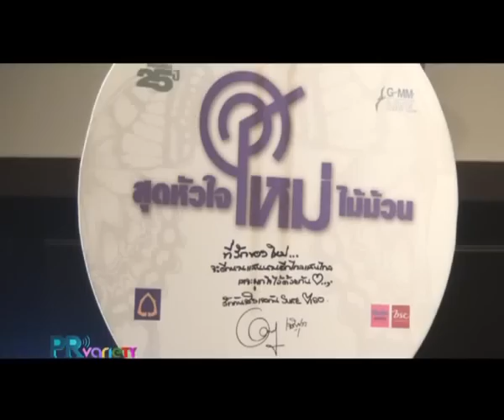concert mai 25 year สุดหัวใจ ใหม่ ไม้ม้วน.flv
รายการ Pr variety ช่วงพีอาร์พาเม้าท์ ติดตามชมได้ที่ทางสถานีโทรทัศน์ดาวเทียมช่อง MV 5 ออกอากาศทุกวันศุกร์ เวลา 21.00 น.- 21.30 น. ที่สำคัญห้ามลืมมาร่วมเป็น Fan Page ทาง Facebook กับเราเพียงเซิร์ทหาคำว่า " PR Variety " แล้วกดถูกใจ Like แค่นี้ถือว่าไม่ตกเทรนด์กันแล้วจ้าาาาา